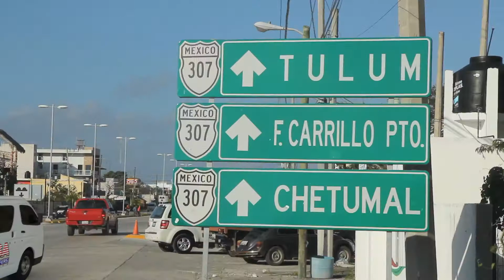Live a Cancun adventure hassle free with USA Transfers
Start your vacation on the right foot with USA Transfers. Book an airport transfer or a private tour and enjoy the Mexican Caribbean!